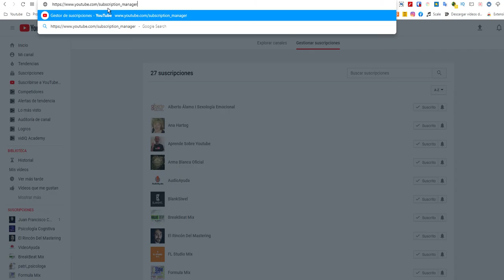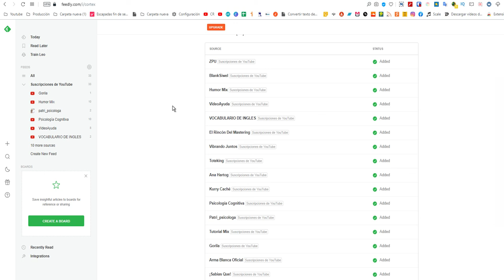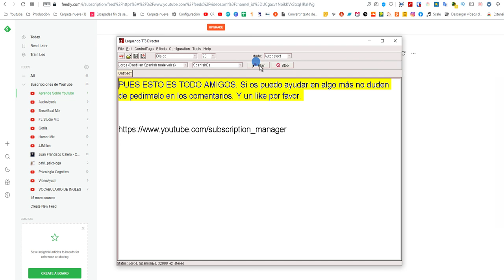Tener las suscripciones de YouTube en un lector de RSS que importe OPML, (ej. Feedly)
Este es un sencillo videotutorial para todos aquellos que os gustaría recibir en vuestro lector de Rss favorito, los vídeos de Youtube de vuestras suscripciones. Cada lector es un poco diferente. Debe de tener la opción de importar archivo OPML para que funcione. En el vídeo se muestra donde está la opción en el más famoso y usado, FEEDLY.